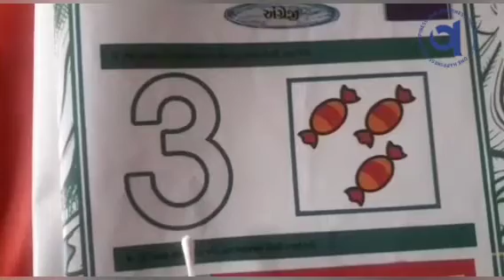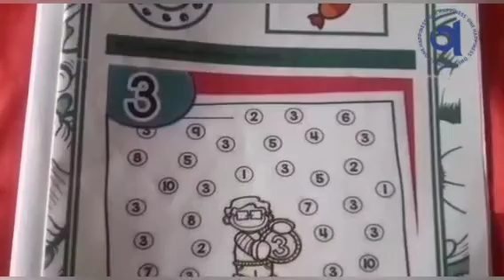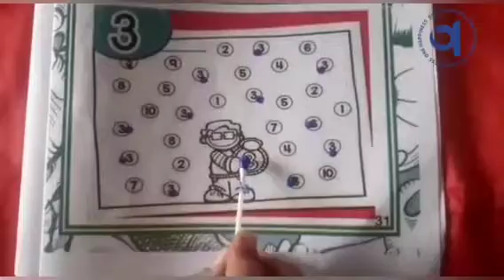અંગ્રેજી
તા. ૦૧-૦૯-૨૧
ધોરણ - નર્સરી
વિષય - અંગ્રેજી
વિષયાંગ - નંબર ૩ ઓળખ અને પ્રવૃત્તિ